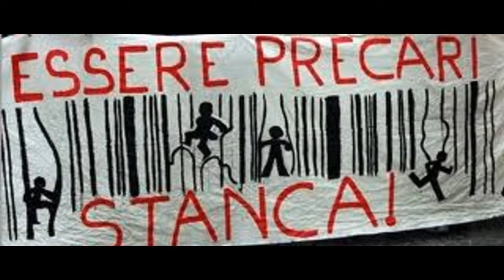Cosa vogliamo. Per il Bene Comune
Video trasmesso in occasione dell'assemblea nazionale
di PBC a Roma l'8 giugno 2014